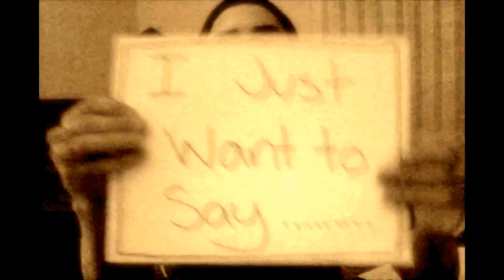THANK YOU for 10,000! | Tyler Blinn Drums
Idk what makes a person who they r but it isn’t a list of stuff they’ve done. That will just tell u the stuff they’ve done, but not who they r.
Anyway, here's a list of subtly pretentious accomplishments (updated 10/09/2021):

1. started playing drums
2. joined drumline in highschool
3. made 1st drum cover video, “Rap God”, went viral
4. moved to Nashville
5. joined the band American Wolves, filmed music video for "Part of Me"
6. premiered our 1st song “Part of Me” on Billboard
7. joined Escape The Fate on the “Highway To Hellyeah” tour
8. left the band later that year, moved back to PHX w/ nothing
9. started making beats on my iPhone
10. bought a Macbook, started piecing together recording gear
11. heartbreak, identity crisis
12. poured myself into song writing
13. learned vocal production
14. released a couple songs w friends called “Paradise” & “Vacancy”
15. finished 1st solo song w Aaron Gillespie
If u actually want to know who i am, listen to my music & spark up a conversation w me

The Vagus Music 2022

Music in video: Circa Survive - On Letting Go